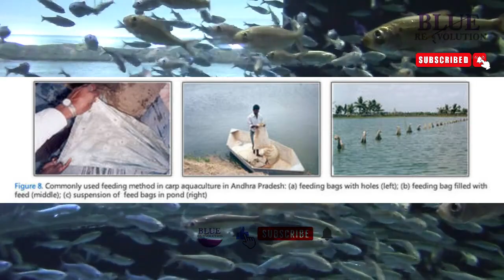ठंड में मछली पालन कैसे करें ? मछलियों का रखें ध्यान नहीं तो हो सकता है नुकसान | Winter fish farming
सर्दियों में मछलियों का रखें ध्यान, नहीं तो हो सकता है नुकसान
Fish Farming in Winter Season

🔴HashTag -
fish farming training in Hindi

best fish farming in winter season
ठंड में भी मछली का growth कैसे ले?
Winter fish farm management
ठंड में नर्सरी तथा Pond मैनेजमेंट कैसे करें।
Fish Pond Management
thand me machli ka dhyan kaise rakhe
Thand me machli palan kaise Karen
Fishes care in winter
How to care fish in winter season
pond Management in winter months
How to maintain pond in winters
Fish pond Management techniques
Pond ke paani ko garm kaise rakhen